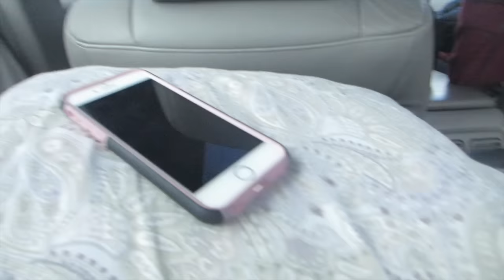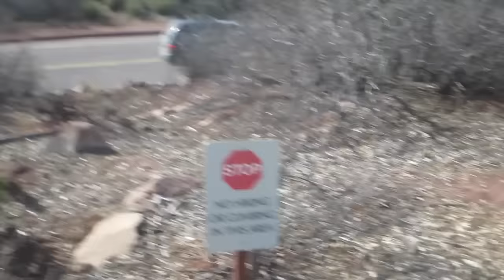COLORADO ADVENTURES // Spring Break 2016 // Katie Legate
Follow me on these fun sites!

❤ VINE: makeupkatie95